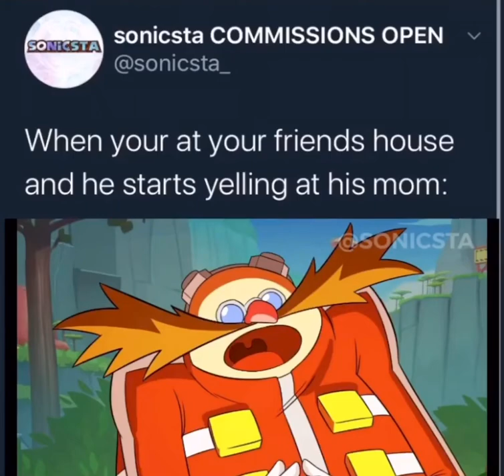Oki they gonna leave him with his problems with his mother